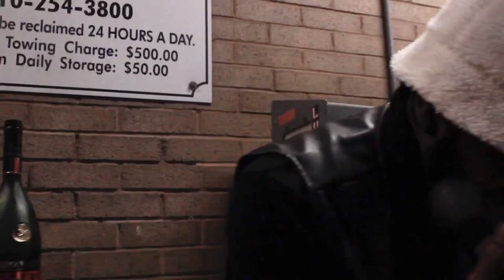Tray Money$ - Faucet #2023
FACE MAN MUSIC GROUP 🦍